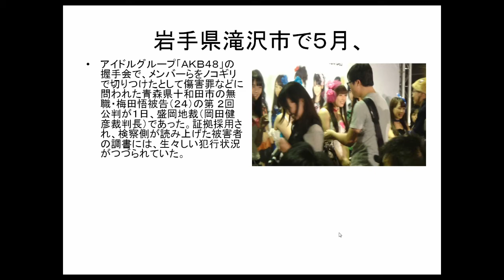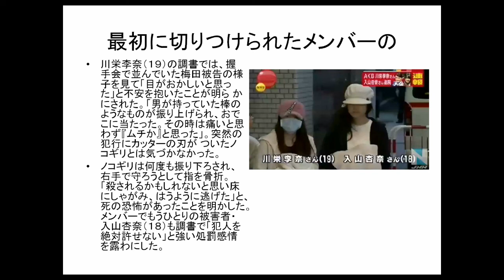川栄李奈 調書で恐怖明かす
岩手県滝沢市で５月、アイドルグループ「ＡＫＢ４８」の握手会で、メンバーらをノコギリで切りつけたとして傷害罪などに問われた青森県十和田市の無職・梅田悟被告（２４）の第２回公判が１日、盛岡地裁（岡田健彦裁判長）であった。証拠採用され、検察側が読み上げた被害者の調書には、生々しい犯行状況がつづられていた。

　最初に切りつけられたメンバーの川栄李奈（１９）の調書では、握手会で並んでいた梅田被告の様子を見て「目がおかしいと思った」と不安を抱いたことが明らかにされた。「男が持っていた棒のようなものが振り上げられ、おでこに当たった。その時は痛いと思わず『ムチか』と思った」。突然の犯行にカッターの刃がついたノコギリとは気づかなかった。

　ノコギリは何度も振り下ろされ、右手で守ろうとして指を骨折。「殺されるかもしれないと思い床にしゃがみ、はうように逃げた」と、死の恐怖があったことを明かした。メンバーでもうひとりの被害者・入山杏奈（１８）も調書で「犯人を絶対許せない」と強い処罰感情を露わにした。

　被告人質問で、梅田被告は、反省と謝罪を示したものの、ＡＫＢメンバーを選んだ理由について、は「何となく」「適当です」とあいまいな答えを繰り返した。次回公判は来年１月８日に同地裁で行われる。

川栄李奈
バイキング
めちゃいけ
ばいきんぐ
足臭い
あしくさい
うた
歌
きす
キス
ウソだろうが
うそ
横山由依
よこやまゆい
はすてとわすて
ハステとワステ
ユーキャン
ゆーきゃん
事件
 2人の縫合手術終わる
 やらせ
 犯人
動画
事件 やらせ
 動機
画像
事件 判決
事件 まとめ
事件 犯人
事件画像
事件 ヤラセ
事件 wiki
 犯人 画像
 犯人 デマ
 犯人 写真
 犯人像
犯人の母親
犯人梅田悟

akb48
akbまとめんばー
akb速報
akb総選挙
akbタイムズ
akb48 youtube
akb48 総選挙 2014
akb48 ビキニ
akb48 恋するフォーチュンクッキー
akb48show
akb48まとめんばー
akb48 総選挙 2014年
akbまとめんばー 画像
akbまとめんばー 山本彩
akbまとめんばー ぱるる
akbまとめんばー 渡辺美優紀
akbまとめんばー 大組閣
akbまとめんばー 速報
akbまとめんばー 閉鎖
akbまとめんばー 総選挙